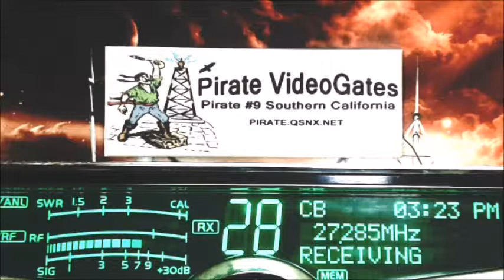105 AR, 357 WhiteCloud IN, SamCook TN, RamRod MO, 562 IL, 669 NightHawk NC